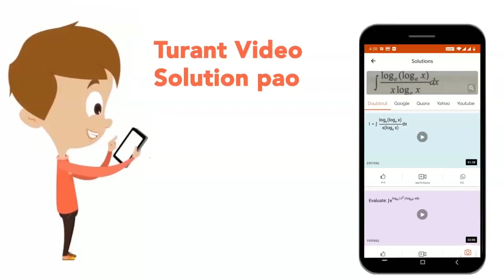Cestodes are distinguished from other flatworms by the absence of